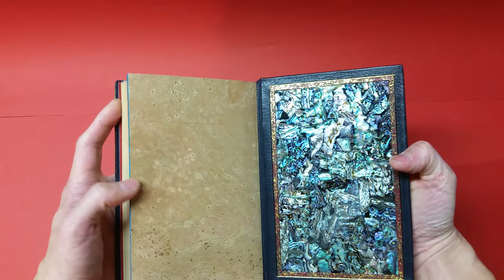Binding by Robert Wu. The Four Feathers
New binding on Mason's The Four Feathers. Designed and bound by Robert Wu,  2018